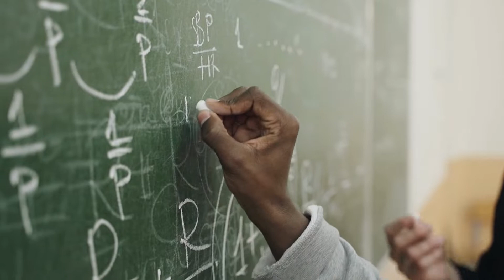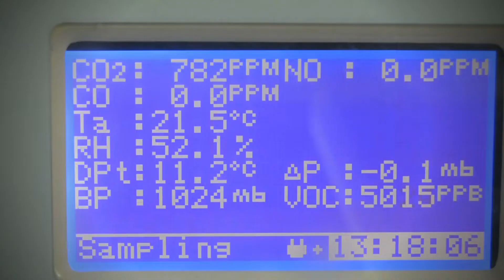All Lab Experiments for Civil Engineering Students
As an engineering student you might ask why do you need lab experiments? If you are graduate student, you might remember those memorable lab experience during college days. Cheers.